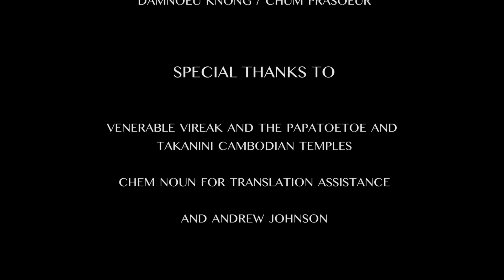To Celebrate - short student documentary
A student made documentary on Cambodian New Year, made for year 13 Media Studies in 2017.